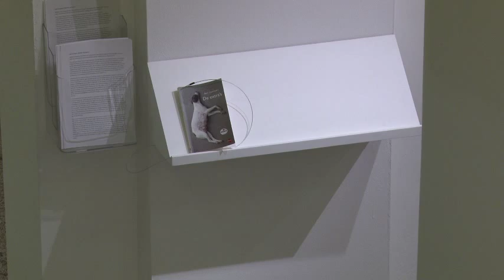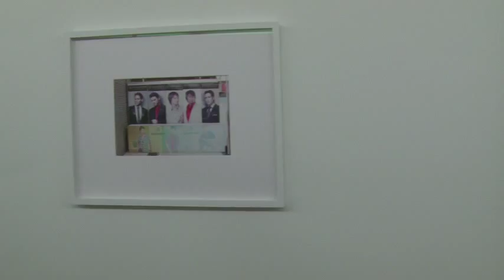Bert Danckaert about No Exit The Extra's Bozar Brussels